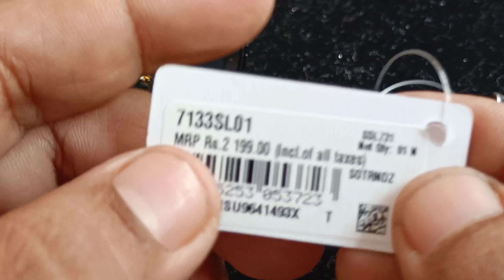Sonata New Variant Collection Ladies/Gents From 1999 to 2999